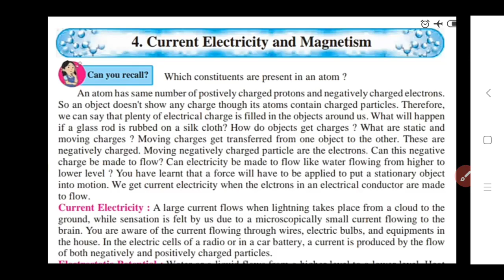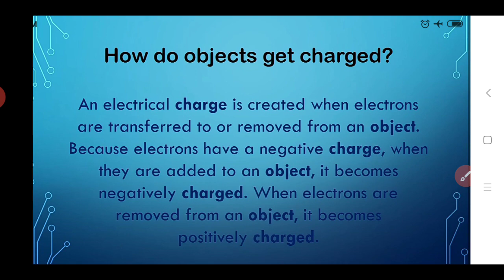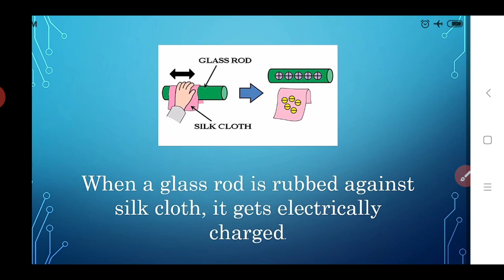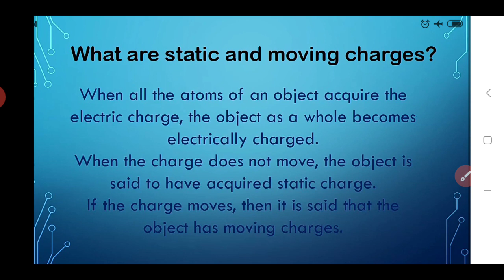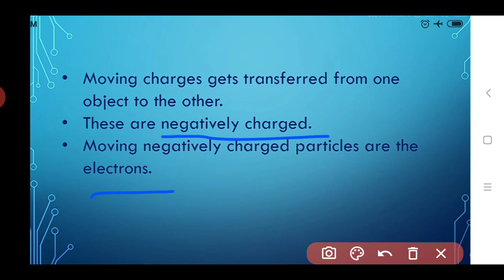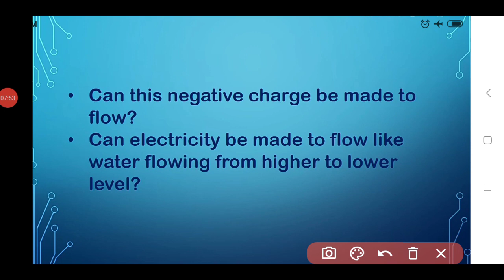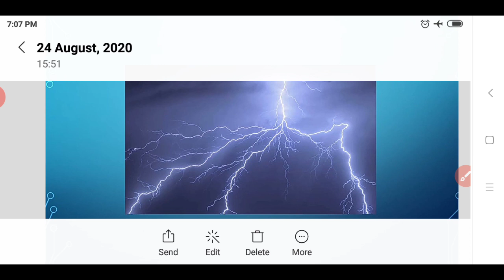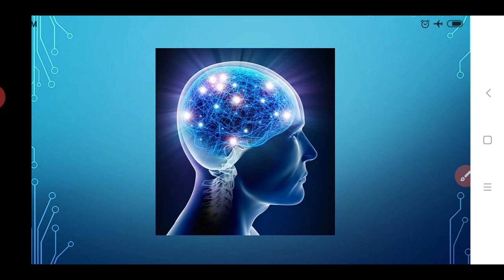8th Sci L4 part 1 231 08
8th Sci L4 part 1 231 08